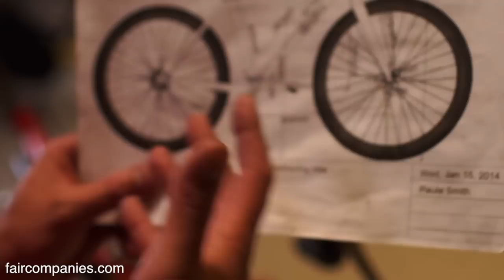Art of making handmade bicycles (custom tailored in NorCal)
Jeremy Sycip was in art school when he first started thinking about making his own bikes. “I was into riding so I rode my bike a lot. A bunch of friends were racing and I was like you know what I don’t race, I’m not competitive at all and I like working with my hands so I started calling around to different bike companies and I found a guy in Santa Cruz (Paul Sadoff of Rock Lobster) and he kind of took me in.”

SyCip dropped out of art school and started building frames and finally opened his own shop, SyCip Bikes. In the nearly 23 years since he began crafting cycles, he estimates that he’s built a couple thousand bikes.

The process begins with an interview, asking clients what they are looking for in a bike and how they ride. Then, like a fitting for a custom suit, SyCip meticulously measures his clients and evaluates them on a sizing cycle. He enters the specs in a CAD program and creates a blueprint before he begins the cutting and welding: the stuff he loves.

His bikes range from racing cycles to more specialty rides. Hanging in his shop, there’s a full-frame bike with couplings so the frame breaks in half and fits in a standard suitcase to avoid oversize baggage fees while flying. At his home office, he’s finishing up a cargo bike for a woman, her groceries, and dog. One of his personal favorites is his BBQ bike: fit with a cutting board, carving knife, bottle opener, and a propane BBQ.